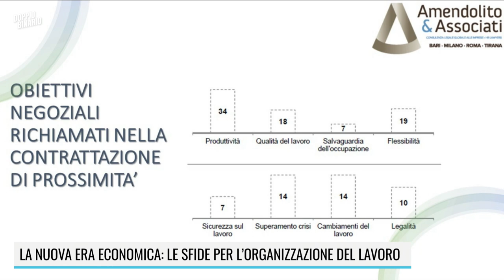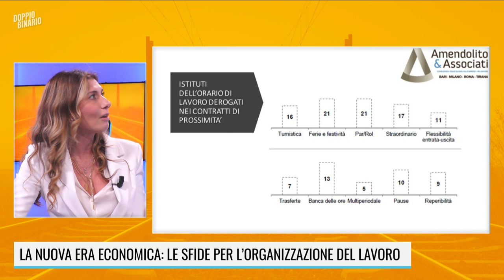LA NUOVA ERA ECONOMICA: LE SFIDE PER L'ORGANIZZAZIONE DEL LAVORO